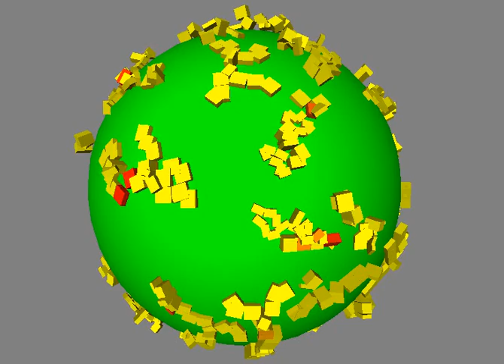Evosphere 3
A look at the Evosphere environment. for details.